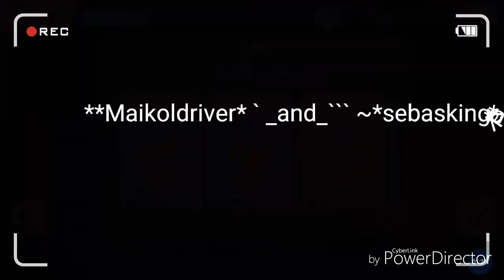Driver school 2018.crusando europa de inglaterra